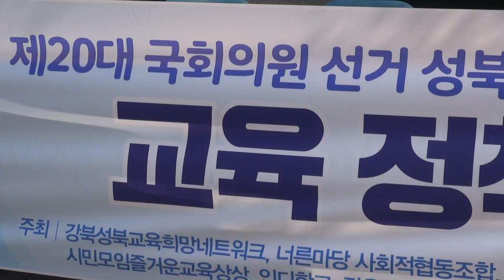성북마을뉴스(65회) 성북구 국회의원 후보와 관계단체 협약식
[성북마을 단신]
성북구 국회의원 후보와 관계단체 간의
교육분야 및 사회적경제분야에 시급한 입법과제 및 정책에 대한
협약식

4월 8일 성북구청앞에서는,
제20대 국회의원 선거를 맞이하여 성북구 후보와
성북지역 교육시민사회단체들 간 교육분야 및
성북구사회적기업협의회, 성북구협동조합협의회 간 사회적경제분야에
시급한 입법과제 및 정책에 관한 협약을 체결하는 협약식이 진행되었습니다.

이 협약식 현장을 저희 와보숑이 취재했습니다.

이 자리에는
성북갑  # 유승희  후보(더불어민주당),  # 박철우  후보(민중연합당), 성북을  # 기동민  후보(더불어민주당),  # 박창완  후보(정의당)가
위 제안에 동의하여 협약식에 참석하였습니다.

진행             이경숙
촬영             강민정
편집             김재현
기획제작     와보숑
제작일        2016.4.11